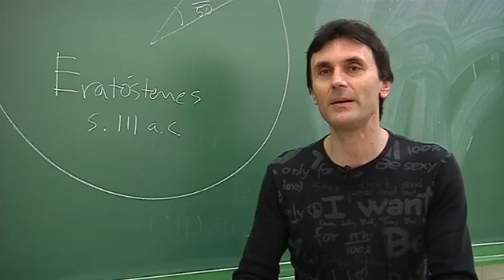¿Qué es el efecto perspectiva?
Todos los seres humanos que han observado la Tierra desde el Espacio exterior han desarrollado el mismo sentimiento hacia el planeta. Desde la carrera espacial cerca de 600 personas han podido disfrutar de la experiencia de salir de nuestro mundo.